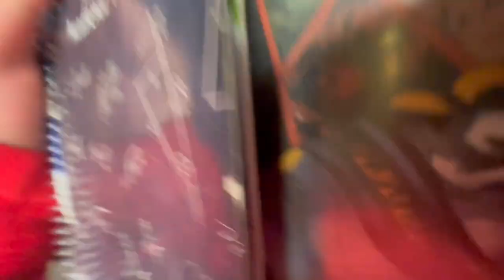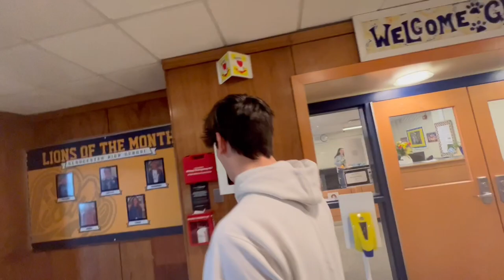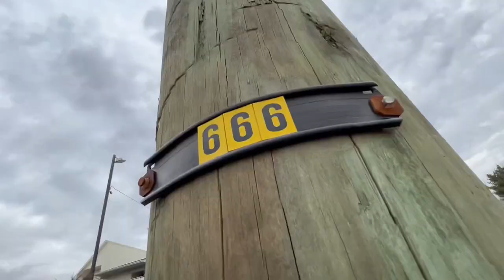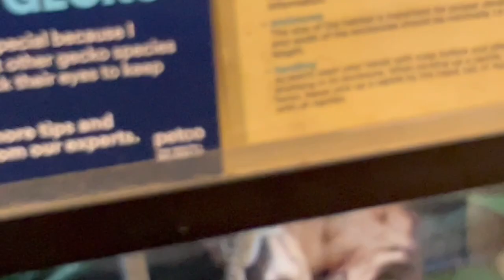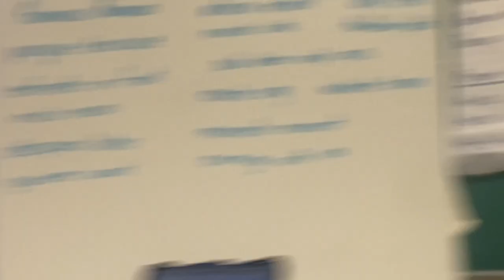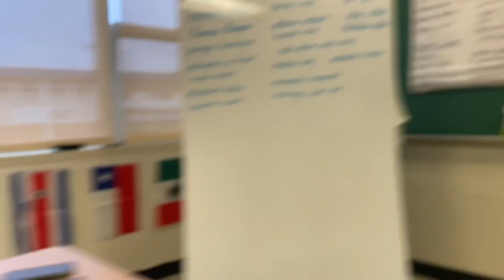They said WHAT about black people!